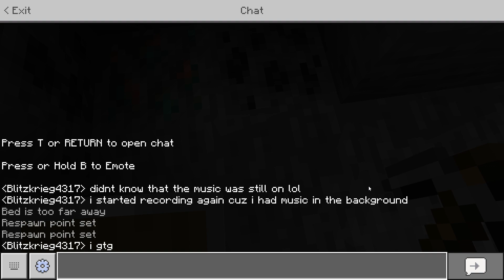4th Minecraft lets play